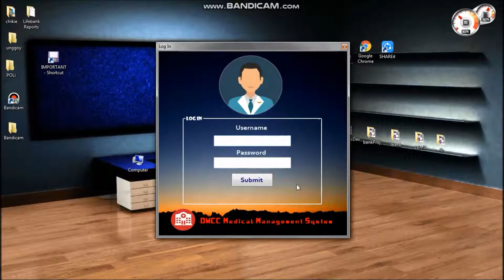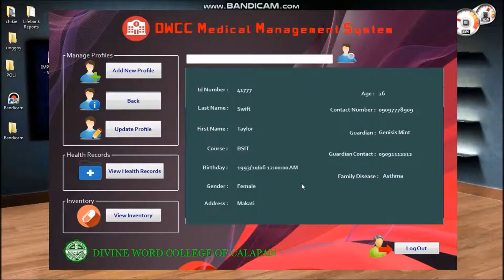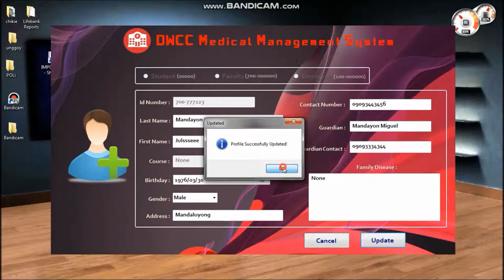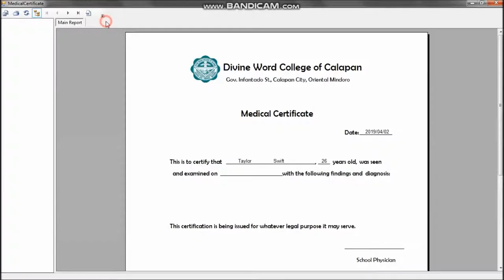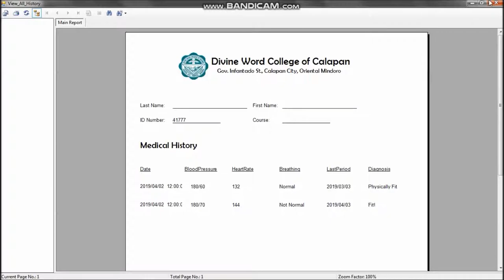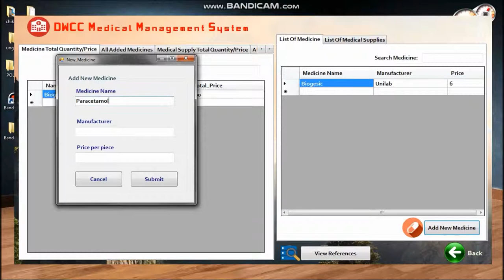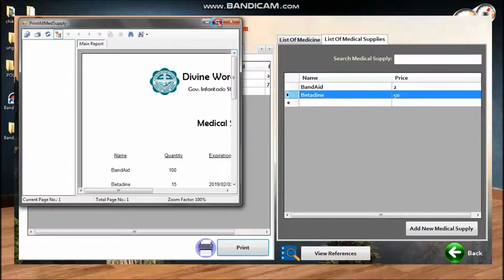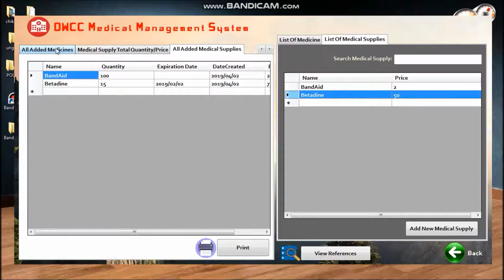Clinic Management System | vb.net | mysql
Scope:
Can Add/Edit Patients
Add Health Records
Print Medical Certificate
Print Previous Health Records of Patient
Manage Inventory
Add/Subtract Medicine / Medical Supplies
Print Inventory Reports
Manage User Accounts

Update: I have upgraded the system. New features and scope. Included on its document Chapter 1 - 5